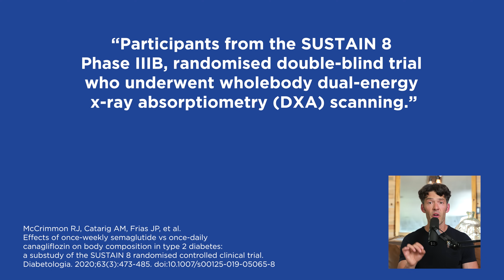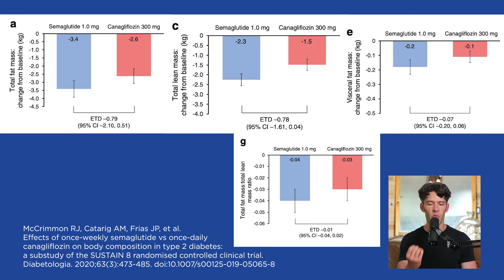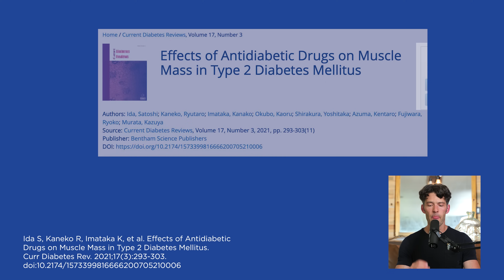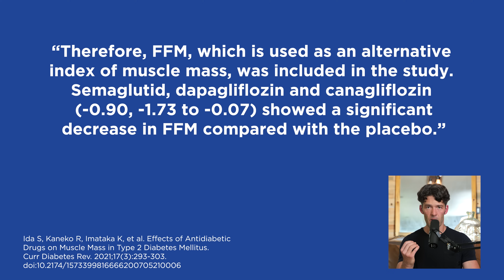Ozempic Not Good for Fat Loss: 40% of Weight Loss is MUSCLE! (Science)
DEXA scans show where the weight loss is coming from with popular weight loss drugs, sadly it's largely from muscle and lean tissue.

Show Notes

00:00 Intro
0:33 Results after 52 Weeks
1:03 Body composition changes
1:41 Side Effects
2:44 Creatine with exercise
3:45 Muscle loss and GLP-1 drugs
4:52 Stomach paralysis
5:00 Big Picture